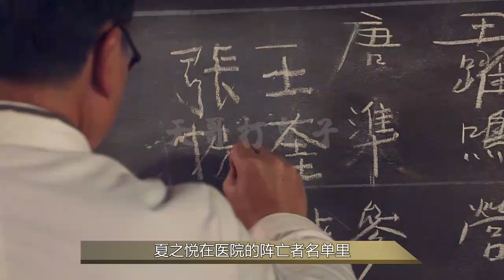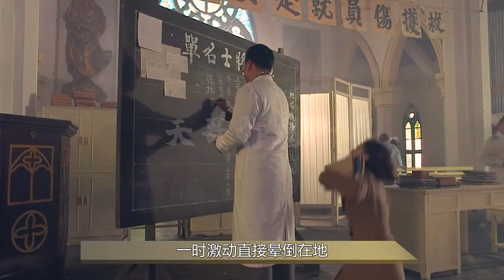【壮士出川】鬼子进村扫荡，不料被张抗堵住大门，一人干掉全小队！ 消灭剧荒！专注高分剧、剧集解说~影视解说 电视剧 战争片 谍战片【天哥打鬼子】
哈喽！欢迎来到【天哥打鬼子】 消灭剧荒！专注高分剧、剧集解说。
1958年6月15日，我国的第一座电视台北京电视台（中央电视台的前身）直播了我国第一部电视剧《一口菜饼子》。这部电视剧只有20多分钟，电视上的画面是这么来的——这边演员们在现场演，那边就直接播上了电视。那时的直播完全是受技术条件限制，因为那时的电视台还没有录像设备。　继北京电视台之后，上海、天津、广州、武汉、西安等地电视台先后建立。1958年至1966年，除自办综合性的文艺节目，电视台播出的电视剧达一百余部。如，《战斗在顶天岭上》《桃园女儿嫁窝谷》等剧表现新中国成立后人们饱含热情投入建设的场景，《幸福岭相亲记》《生活的赞歌》等剧描写普通人的美好生活……这些作品中的人物凝聚着活泼的生命力与普通劳动者的美，蕴藏着积极昂扬、奋进向上的精神力量，反映出各行各业的人们信心百倍地投身新中国建设的生动情景，带有浓郁的时代色彩。
20世纪90年代至今，随着中国社会不断转型，改革开放持续深入，市场机制逐渐确立，中国电视剧的生态环境也发生了重大改变，审美、商业、网络等多重力量互相纠葛、交叉渗透，使市场一度呈现出相对驳杂多样的面貌。不过，转型之中仍有价值与理想的坚守，不忘初心、关切现实的精品力作始终是荧屏主流。在此基础上，电视剧创作兼收并蓄，在美学形态、题材类型、视听表达、制播机制等方面均取得了长足进步，逐渐在精英表达与大众诉求之间找到了平衡点。这一时期中国电视剧的突出成就表现在类型化的突破与成熟上。电视剧的类型化努力较好地融合了文艺创作的思想性、艺术性与娱乐性需求，使三者和谐共振，共同托举起中国电视剧快速健康发展的局面。其中，重大革命历史题材剧《长征》《井冈山》《海棠依旧》《可爱的中国》等，秉持历史与艺术统一的创作态度，实现了对重大历史内容和时代思想的有机结合，多维表现了中国共产党人坚定的信心、博大的胸怀和强大的精神感召力；《渴望》以万人空巷的收视盛况开启了家庭伦理剧潮流，之后的《金婚》《幸福来敲门》《媳妇的美好时代》《咱们结婚吧》《父母爱情》不断引爆荧屏，有的影响及于海外；还有历史剧《三国演义》《雍正王朝》《大明王朝1566》《于成龙》《大秦帝国》系列等，军旅剧《激情燃烧的岁月》《亮剑》《士兵突击》等，谍战剧《暗算》《潜伏》《黎明之前》《悬崖》等，古装剧《琅琊榜》《甄嬛传》等，以及年代剧《大宅门》《闯关东》《中国往事》等一再刷新收视，甚至成为现象级作品。《温州一家人》在古巴热播，万人空巷，《鸡毛飞上天》在葡萄牙国家电视台收视率达23.2%，电视剧《北京青年》《小离别》的主题曲唱遍了乌兰巴托的大街小巷……” 《长安十二时辰》的开播在国外再度掀起中国影视剧的观看热潮。目前，该剧已在越南、新加坡、马来西亚、文莱等国家的一些新媒体平台紧贴大陆同步上线。2019年7月起，还将陆续在Viki、Amazon和youtube海外三大流媒体全集付费上线，经过配音和翻译后，还会登陆日本、欧洲、非洲等地。《幸福一家人》自2019年4月开启全球征途，陆续在新加坡、马来西亚、文莱、美国、越南、澳洲等国家的新媒体或电视台播出，皆收获极大反响。首先在新加坡STARHUB播出，收视率为该频道2019年1-5月同时段剧集收视亚军；随后在马来西亚Astro AEC频道播出，一举拿下该频道2019年同时段剧集收视冠军。《扶摇》成了巴基斯坦的“网红剧”，巴主流媒体《巴基斯坦日报》专门报道了《扶摇》在巴的热播情况2018年5月，国产电视剧《生活启示录》的斯瓦希里语版在坦桑尼亚完成译制。在此之前，《生活启示录》曾被译制成阿拉伯语，在突尼斯、约旦、黎巴嫩、埃及等共7个国家的8家主流电视台联播。《三生三世十里桃花》《锦绣未央》《微微一笑很倾城》等剧在美国视频网站Dramafever播放时，都进入了该网站点击量前五。 《白夜追凶》《河神》《无证之罪》等高品质网络独播剧也被Netflix买下，在全球195个国家和地区播出。《何以笙箫默》在加拿大、美国、韩国等地播出,受到热烈欢迎；国产电视剧《青年医生》、《老米家的婚事》、《平凡的世界》和电影《失恋33天》、《重返20岁》、《左耳》等都在非洲荧屏上热播。 在东南亚，缅语配音版《红楼梦》《西游记》《婚姻保卫战》等电视剧相继在缅甸各电视台播出，很多缅甸观众成为中国电视剧的“铁粉”。老挝MV电视台目前播放的影视剧中，大约有65%来自中国，吸引了上百万观众收看。据不完全统计，2019年，泰国电视台播出的中国电视剧数量达100多部。泰国Monomax视频网站近期播放的《斗破苍穹》颇受当地观众好评。艺鼎传媒（泰国）公司董事长张栋表示，随着泰国视频平台的迅速发展，预计中国电视剧的播出数量还将继续上升。在非洲，《琅琊榜》《小别离》《欢乐颂》等电视剧被译配成英、法、葡语及非洲本地语言在多国播放，受到不少当地民众喜爱。埃及国家电视台第二频道播出《金太郎的幸福生活》《媳妇的美好时代》《父母爱情》时，收视率均超过该频道黄金时段的平均收视率。总部位于阿联酋迪拜的中阿卫视今年5月开设“北京剧场”，至今播放了《最美的青春》《火蓝刀锋》《射雕英雄传》等近20部不同题材的中国电视剧，成为不少阿拉伯国家民众疫情防控期间居家看剧的选择； 近三年，腾讯视频累计向海外发行50部网剧与电视剧。其中，《致我们甜甜的小美满》登陆韩国MBC频道黄金时间段播出；《陈情令》登陆拉美地区。优酷在2017年9月成立海外拓展部后，已经有超过80部1500集的节目内容输出到海外，覆盖东南亚、日韩、欧美和非洲等多个区域。《白夜追凶》是国内首部在海外大范围落地的国产网络剧，《长安十二时辰》被澳大利亚主流电视台采购，一系列的成绩都表明了优酷在中国电视剧走出去方面取得了较好的成绩。